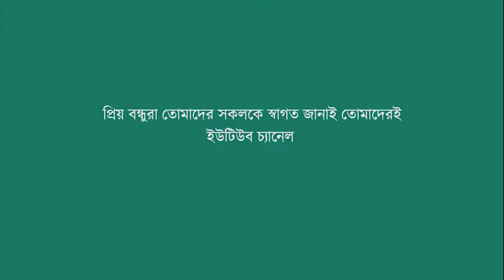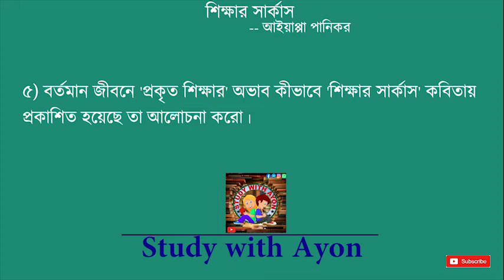Class 11 Bengali suggestion 2021| Shikhar Circus | WBCHSE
Class 11 Bengali suggestion 2021| Shikhar Circus | WBCHSE | Shikhar Circus class 11 suggestion | শিক্ষার সার্কাস আইয়াপ্পা পানিকর